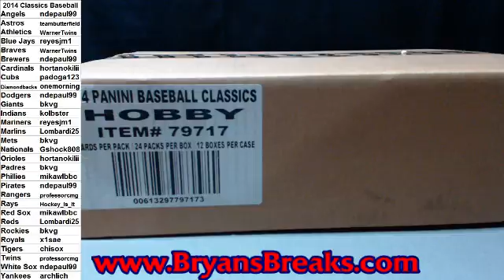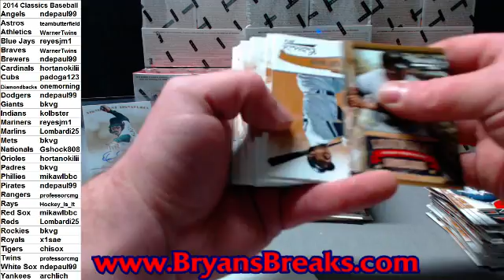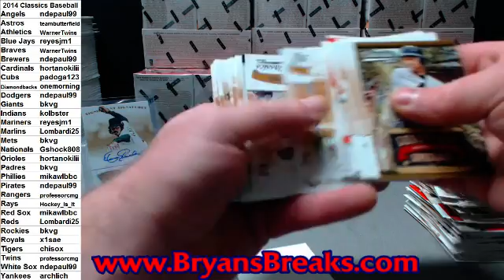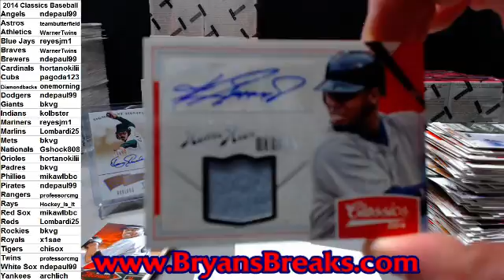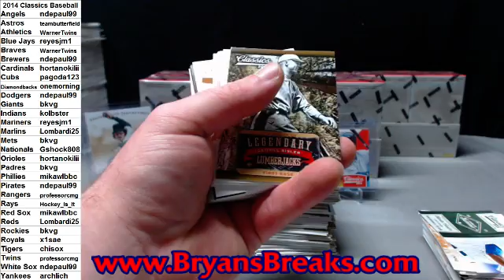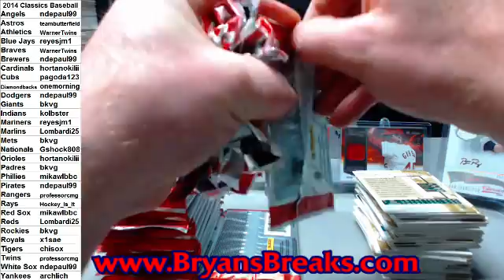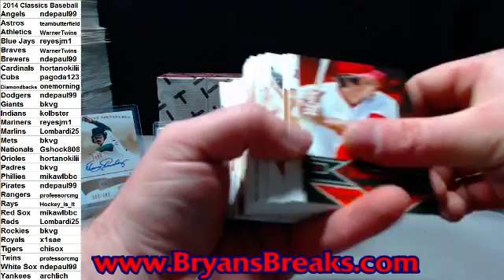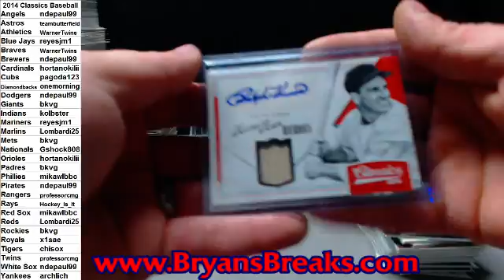2014 Classics Baseball Case